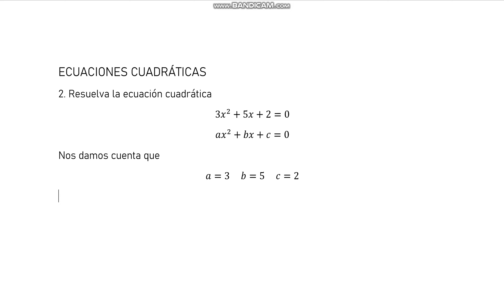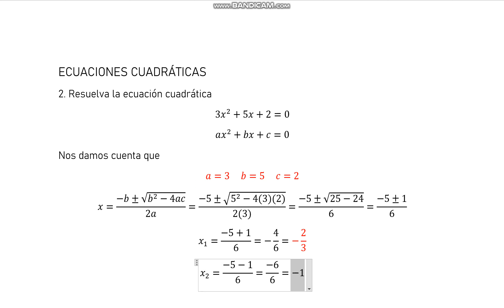2. Resuelva la ecuación cuadrática; 3x^2+5x+2=0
2. Resuelva la ecuación cuadrática
3x^2+5x+2=0